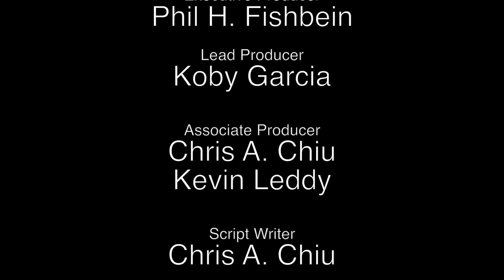MyStevens 2.0 Gains Sentience: SITTV News 9/16/2016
This week our anchors go over Stevens' new Provost, the latest addition to Babbio, the THRIVE initiative, new ammendments to Title IX, and other campus news from this past week!